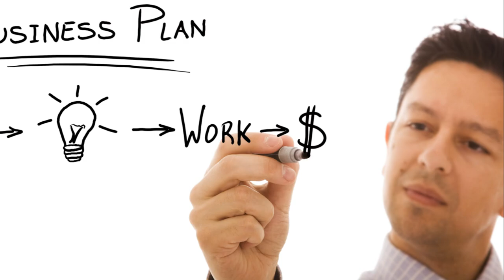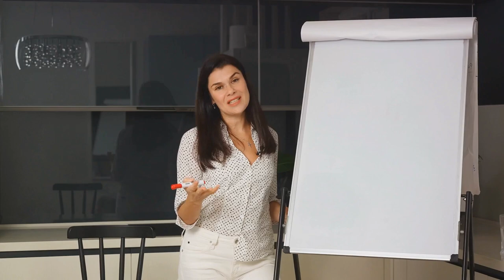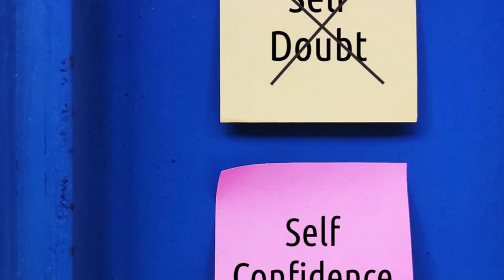Overcome Fear and Doubt for Financial Success.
In this impactful video, we delve into the common mental obstacles that may be hindering your financial success and reveal practical strategies to overcome them. 💡 Whether it's limiting beliefs, fear of failure, or lack of confidence, we explore how to shift your mindset for financial abundance.

Join us as we share valuable insights, actionable tips, and real-life examples to inspire and empower you on your journey to financial wellness. From setting achievable goals to cultivating a positive money mindset, this video is packed with strategies to help you unlock your full potential and reach your financial goals.

Don't let mental roadblocks hold you back from the financial success you deserve! Watch this video, implement the strategies discussed, and start transforming your relationship with money today. 🌟

Let's break free from limiting beliefs and thrive together!

OUTLINE:

00:00:00 Identifying the Problem
00:00:34 Fear of Failure
00:01:30 Self-Doubt
00:02:37 Scarcity Mindset
00:03:32 Overcoming the Roadblocks